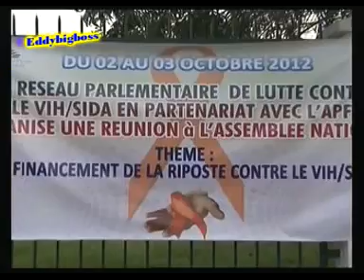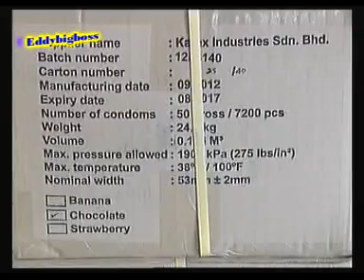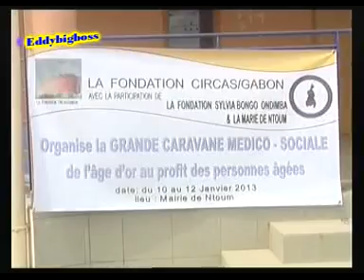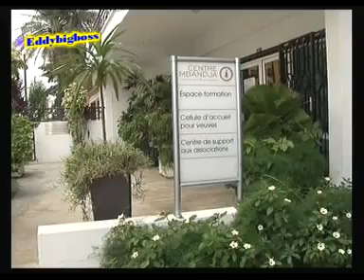JT GABONAIS DU LUNDI 14/01/2013 DE GABON TÉLÉVISION (Part 2)